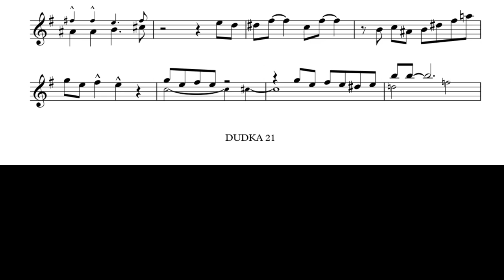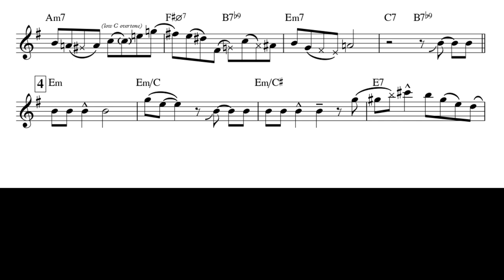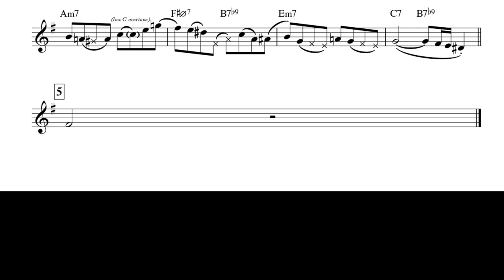Open Door - Phil Woods Solo Transcription (Eb). Transcribed by Arkady Dudka.